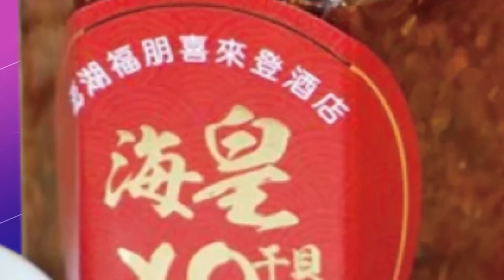【盧秀芳辣晚報】挖空台灣經濟命脈? 接見美亞利桑納州長 蔡:共同產製"民主晶片" 20220902 @中天新聞CtiNews 精華版